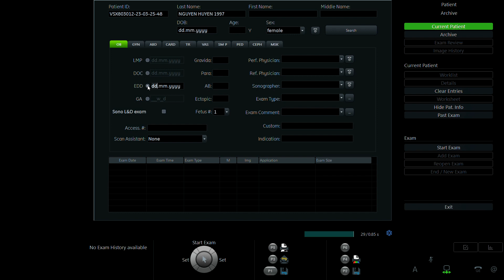NGUYỄN HUYỀN 1997 p2